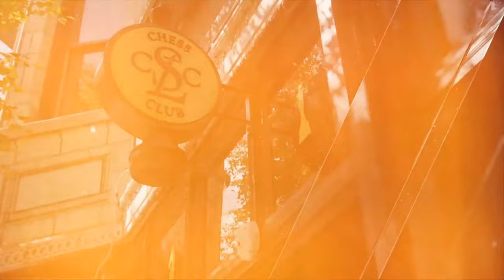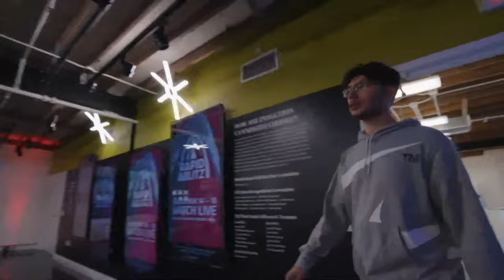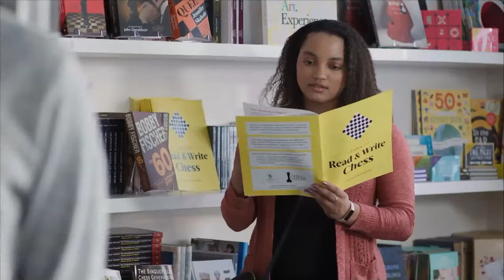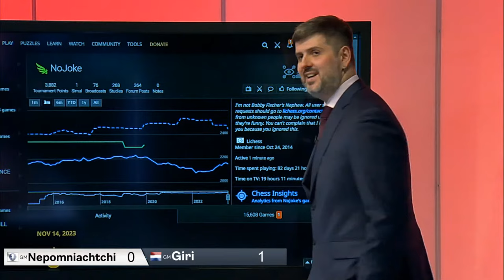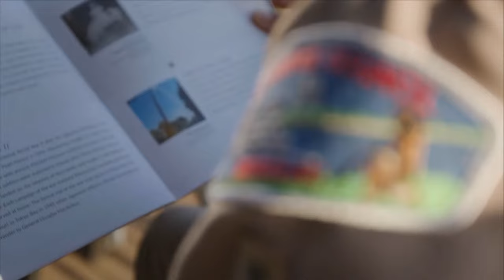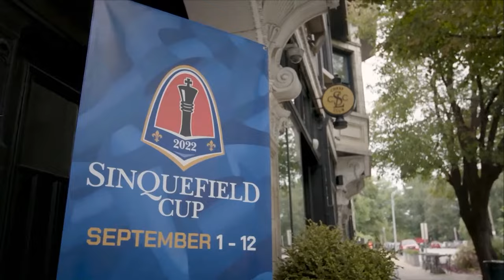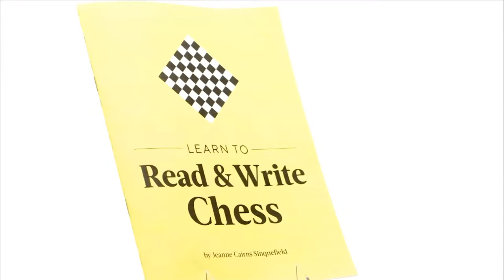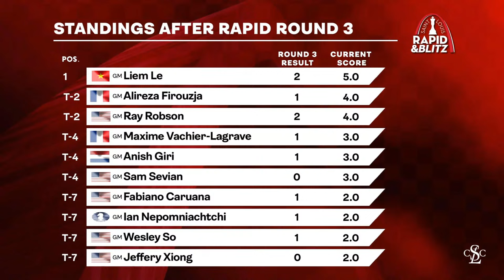2023 Saint Louis Rapid & Blitz: Day 1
Live from the World Chess Hall of Fame, the 7th Saint Louis Rapid & Blitz is the fourth of five legs of the Grand Chess Tour. Six of the Tour players are joined by four wildcards (pairings below) for a rapid round robin and a blitz double round robin. Today are the first three rounds of the rapid round robin. Join GMs Peter Svidler & Yasser Seirawan, IM Tania Sachdev, & WGM Anastasiya Karlovich for the move-by-move.

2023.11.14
GrandChessTour.org

RAPID ROUND 1 | 25 Min. Incr. 10 Sec.
 | GAME = 2 PTS
Fabiano Caruana vs. Alireza Firouzja
Anish Giri vs. Maxime Vachier-Lagrave
Liem Le vs. Wesley So
Sam Sevian vs. Ian Nepomniachtchi
Ray Robson vs. Jeffery Xiong

RAPID ROUND 2 | 25 Min. Incr. 10 Sec.
 | GAME = 2 PTS
Maxime Vachier-Lagrave vs. Fabiano Caruana
Ian Nepomniachtchi vs. Anish Giri
Jeffery Xiong vs. Alireza Firouzja
Wesley So vs. Sam Sevian
Ray Robson vs. Liem Le

RAPID ROUND 3 | 25 Min. Incr. 10 Sec. | GAME = 2 PTS
Fabiano Caruana vs. Ian Nepomniachtchi
Alireza Firouzja vs. Maxime Vachier-Lagrave
Anish Giri vs. Wesley So
Liem Le vs. Jeffery Xiong
Sam Sevian vs. Ray Robson